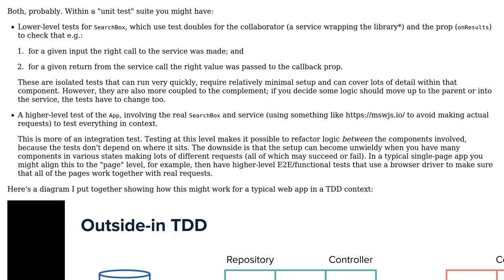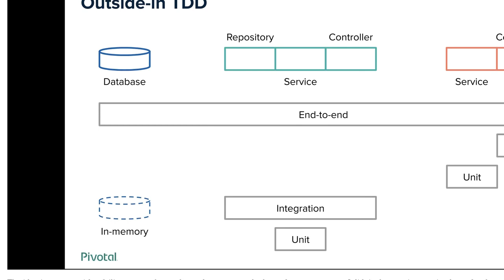Software Engineering: Testing a React component which receives a function as a prop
With thanks & praise to God, and with thanks to the many people who have made this project possible! You are responsible for your own actions.